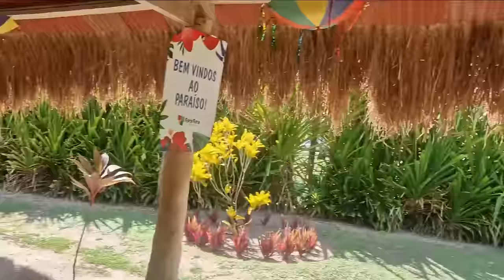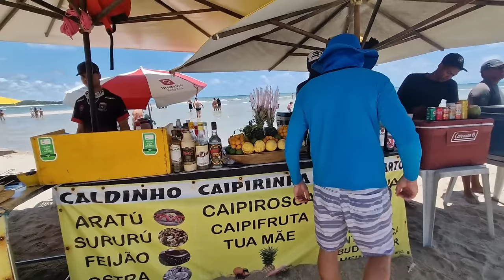PRAIA DOS CARNEIROS: VLOG PARTE 01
No video hoje temos um vlog super animado do nosso dia na praia dos carneiros no estado de pernambuco! Nesse lugar paradisíaco à The White Lotus, vivemos intensamente e será dividido em 3 partes!